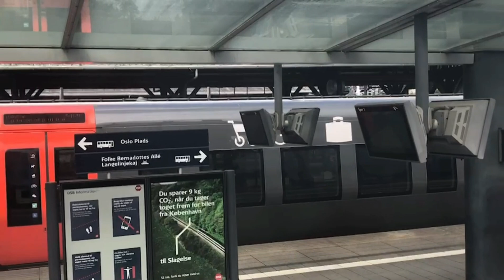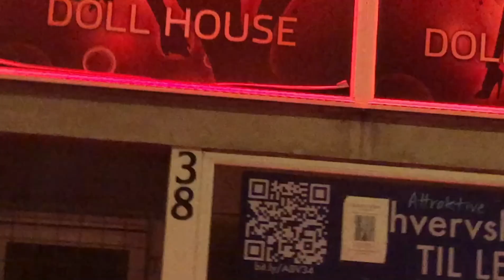ชมวิวข้างทางรถไฟในเดนมาร์ก